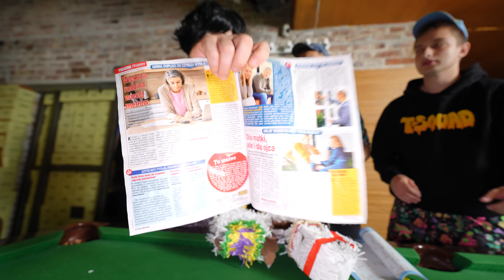MUSIAŁEM PRZETRWAĆ WAKACJE Z WOŹNĄ!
📸Siemanko :D
Jestem członkiem T-squadu! Razem z Tritsusem, Jackiem Frostem i Zipkiem nagrywamy vlogi!

📸FILMY w każdy WTOREK i PIĄTEK o 17:00

📸Miłego dnia!

Credits: Jawor, Palion, Genzie, Ekipa, Czvjnik, Abra, Glencu, Woźna, Jack Frost